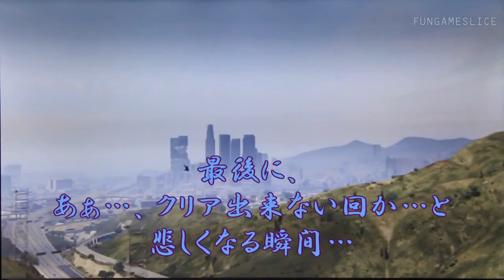GTA5 強盗ミッション 「脱獄大作戦」 (1.23) 【破壊担当のお仕事】 オンラインミッション攻略 | FUNGAMESLICE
GTAV オンラインでの強盗ミッション 「脱獄大作戦」フィナーレでの【破壊担当のお仕事】です。

基本的には、刑務所組とベラムが合流するところから飛び去るまでの周囲の安全確保が仕事です。

居ても居なくても…とも言えるポジションですが、他のメンバーの力量や行動によって仕事が増減する、いわゆる縁の下の力持ちです。

パイロットが戦闘機から逃げる飛び方をしていれば、戦闘機の撃墜を。

刑務所組が苦戦していれば、刑務所の外から援護に。

ベラムに合流の際に、タイミングが悪いと（？）、警察が異常に出現して一箇所に集中してしまう時があります。
その時は破壊担当は大忙しです。がんばりましょう。

Online Mission Walkthrough
The Prison Break [Heist] - DEMOLITION, After Patch 1.23
Difficulty: Hard